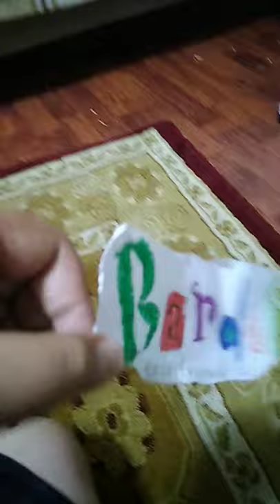Teletoon/Bardel entertainment inc.